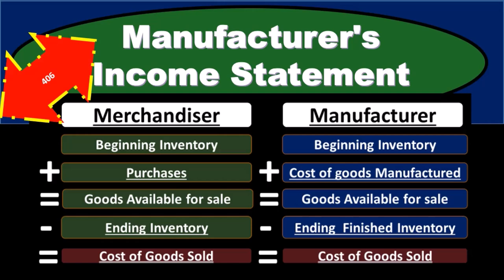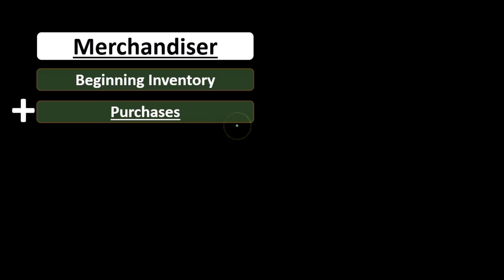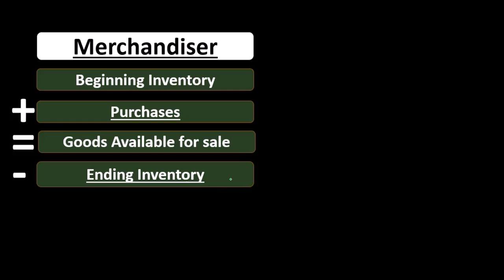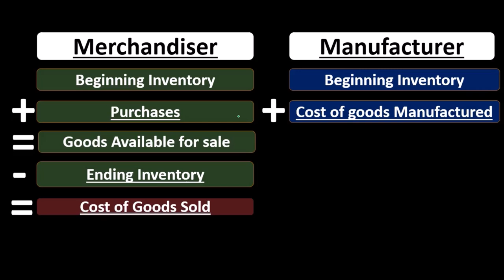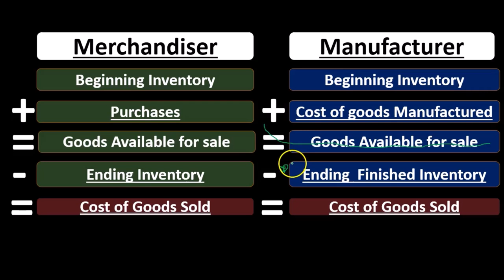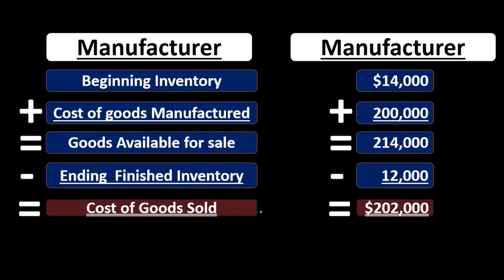Declaración de resultados del fabricante 60 Contabilidad Gerencial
Declaración de resultados del fabricante
Contabilidad Gerencial